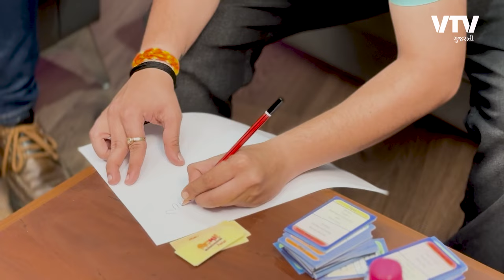Friendship, Standup & Crazy Food Adventures! Deep Vaidya & Om Bhatt Get Real & Funny! | VTV Podcast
દીપ વૈદ્ય અને ઓમ ભટ્ટે VTVની ઓફિસમાં મચાવી 'ધમાલ', જુઓ Video | VTV Podcast

Description:
🎤 Get  for an epic dose of laughter, friendship, and unforgettable stories!

In this fun-packed podcast, we sit down with two of Gujarat’s favorite stand-up comedians, Deep Vaidya and Om Bhatt, as they take us through their hilarious journey. From Om’s nerve-wracking first stand-up experience to how these two comedy stars met and created magic on stage with Singhchana, you’ll hear it all!

These two dive into their love for food, share funny behind-the-scenes stories from their comedy shows, and give us a glimpse into their unique friendship that makes everything even more entertaining. 🍕🎉

TimeStamp
0:00 Frendo Gujarati Movie
3:08 Shooting Stories & Idariyo Gadh
8:24 Funny Food experience
11:30 Childhood friendship stories
16:01 How Om and Deep Met?
19:00 Om's first stand up experience
22.27 Singchana show
26.50 Game time Fun time